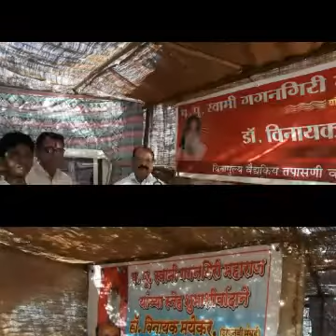Datt jayanti gaganbavda gagangiri Maharaja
Datt jayanti morning at Gagangiri Maharaja aasharam